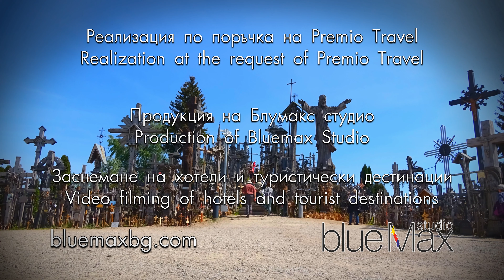Tree Crosses, Litva travel guide 4K bluemaxbg.com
Заснемане на хотели и туристически дестинации от Блумакс студио. Production of Bluemax Studio. Video filming of hotels and tourist destinations. Tree Crosses, Litva travel guide 4K